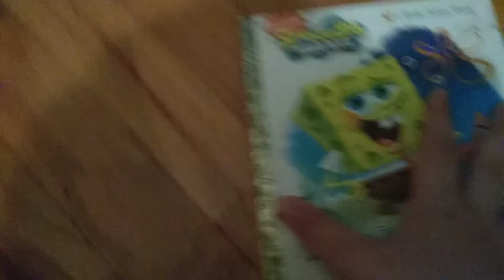Jack and friends sponsors